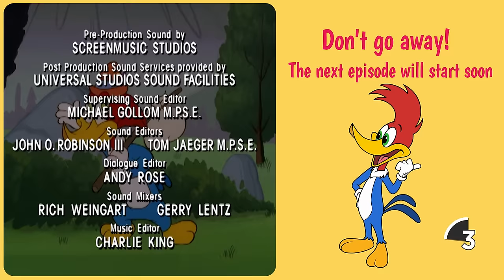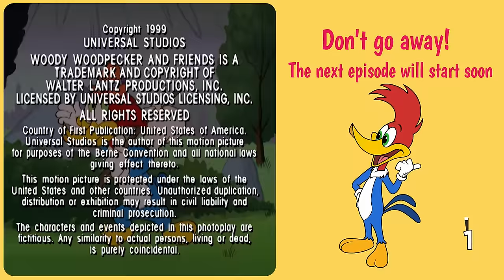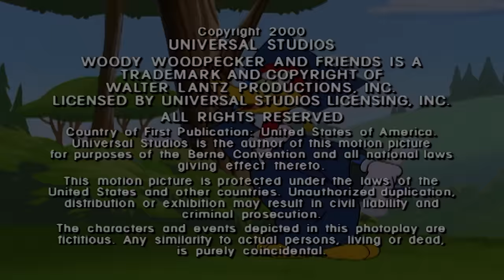Woody Becomes A Dad | Woody Woodpecker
Woody goes off the deep end when he agrees to pose as Wally’s father in exchange for a free cruise.